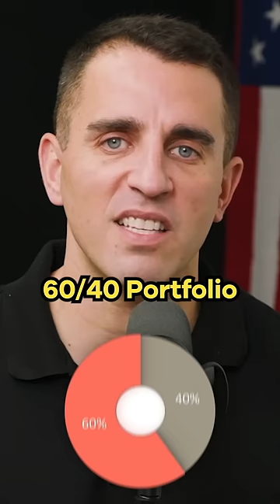Your Grandpa's Investment Strategy Is Dead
The classic investment strategy of 60% stocks and 40% bonds has worked for years, but is it dead?